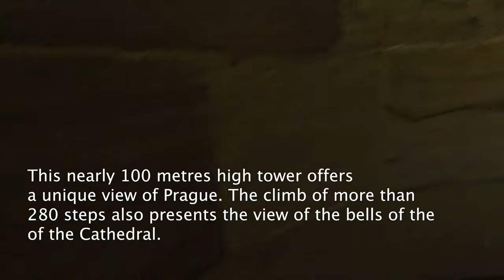PRAGUE CASTLE TOWER & St. Vitus Cathedral in Prague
* VLOGGING CAMERA, MOBILE PHONE I USED

APPLE IPHONE XR  (128GB) - Yellow

GoPro HERO8 Black - Waterproof 4K Digital Action Camera with Hypersmooth Stabilisation, Touch Screen and Voice Control - Live HD Streaming

Canon Powershot G7 X Mark II Digital Camera Camera - Vlogging Camera with Full HD 60p movies, flip-up screen with superfast autofocus, 5-axis stabilisation, 20.1 Megapixels

Please visit check my other social medial acct.